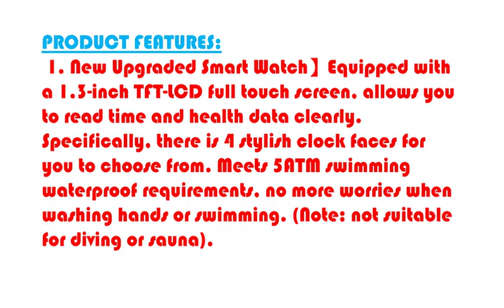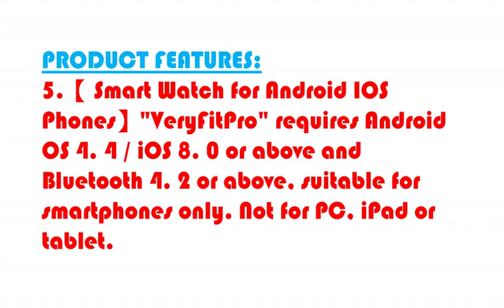Smart Watch Fitness Tracker AIKELA for Android Phones and Compatible iPhone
Smart Watch Fitness Tracker AIKELA for Android Phones and Compatible
To get Smart Watch

PRODUCTS DETAILS NAME:
AIKELA Smart Watch Fitness Tracker for Android Phones and Compatible iPhone, Smartwatch with Blood Oxygen Meter, Blood Pressure Monitor, 5ATM Swimming Waterproof, Fitness Watch for Women
Product Features:

1. 【New Upgraded Smart Watch】Equipped with a 1.3-inch TFT-LCD full touch screen, allows you to read time and health data clearly. Specifically, there is 4 stylish clock faces for you to choose from. Meets 5ATM swimming waterproof requirements, no more worries when washing hands or swimming. (Note: not suitable for diving or sauna).
2. 【24/7 Fitness Tracker for Your Health】The AIKELA smartwatch can monitor three important indicators of the human body-Heart Rate, Blood Pressure and Blood Oxygen Monitor (SpO2), which can help you better understand your health.(NOTE: the data cannot be used as a medical-grade test.)
3. 【Life and Fitness Companion】The fitness watch supports 9 sports modes, including riding, running ,fitness, etc. It also records your all-day activities including steps, active time, sleep status, etc. Also syncs with our VeryFitPro application. Which can be your best wrist personal companion.
4. 【 Call & Message Notifications】Connect the fitness tracker to your phone, that receive and read SMS messages and SNS notifications straight to your smartwatch (including Facebook, Instagram, Twitter, WhatsApp, etc). Your smart watch can also enjoy up to 7-9 days of battery life per full charge.
5. 【 Smart Watch for Android IOS Phones】"VeryFitPro" requires Android OS 4. 4 / iOS 8. 0 or above and Bluetooth 4. 2 or above, suitable for smartphones only. Not for PC, iPad or tablet.

Product description

With the latest built-in optical sensor, smart watch can effectively measure your heart rate. It supports automatic detection of pulse frequency (measured every 5 minutes), and can also be switched to manual monitoring mode.

Blood Pressure & Blood Oxygen Monitor
Using the built-in blood oxygen monitor of fitness tracker, you can track blood oxygen saturation and create your own training plan.

Breathing Exercises
The smartwatch is equipped with a function for deep breathing training. Helps you find a moment of calm throughout the day with personally guided breathing exercises that are tailored to your pulse rate.

Women's Health Care
The fitness watch provides medical assistance to women. Record your personal physiological cycle, monitor your menstrual cycle and symptoms, view your ovulation prediction calendar, and more with the APP.

Call & Message Notifications
Receive and read SMS messages and SNS notifications straight to your smart watch (including Facebook, Instagram, Twitter, WhatsApp, etc).

Sedentary Reminder
When you work long hours, the activity tracker will remind you to move, stretch your muscles, do stretching exercises. This can help you reduce fatigue and increase your productivity.

Music Control
When listening to music while the smartwatch is connected to the phone, you can directly control playback, pause, and previous/next songs via the Fitness Watch music controls.

Stopwatch Functionality
The smart watch helps you record accurate exercise times, and helps to make bigger steps toward on your health and fitness goals.

4 stylish clock faces
There is 4 different display UI to suit your style, easy change in the smart watch setting. Show your style,more wonderful because of change.